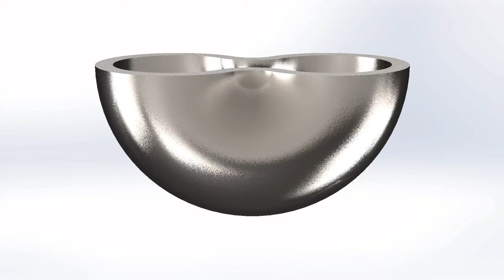Round Cap for Water Cooled Panels EAF Made by LAMA IDICO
Butt Weld Return Cap is a pipe fitting that is manufactured to connect pipe(s) by welding on its end(s). Caps allow change in direction (180 degrees) of pipe flow, therefore caps are used for transportation (or panels) of fluids; water, oil, steam, chemicals, gas, etc.

We belive that we will give you best price.